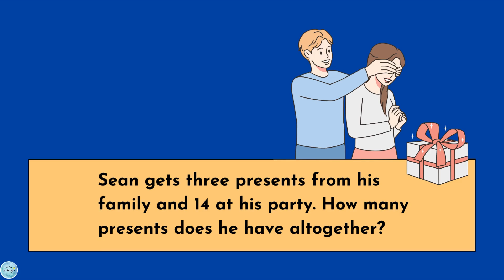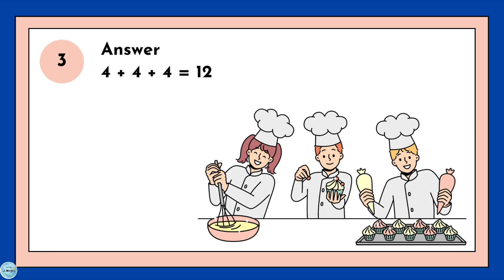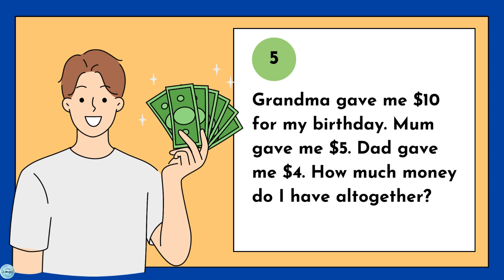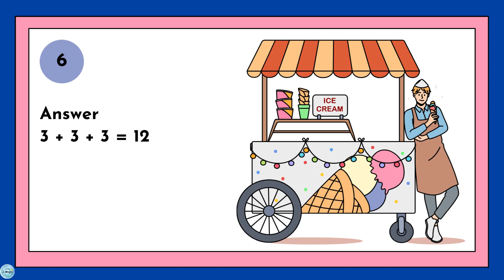SIMPLE PROBLEM SOLVING FOR KIDS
In this video, I will be introducing PROBLEM SOLVING to children. I made sure it is simple and undestructive for young children!.